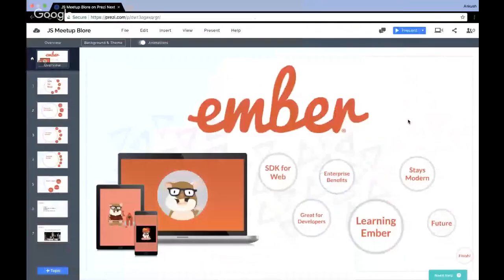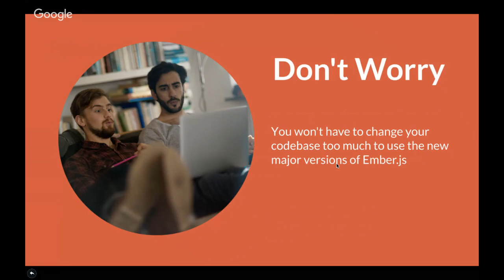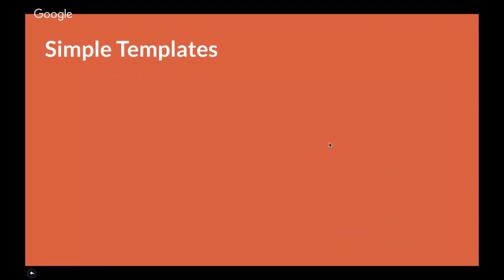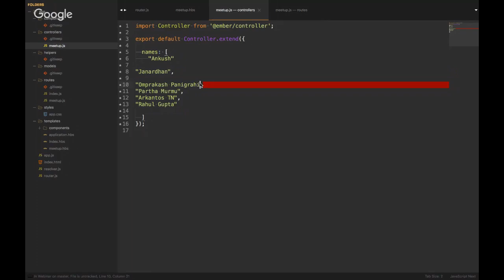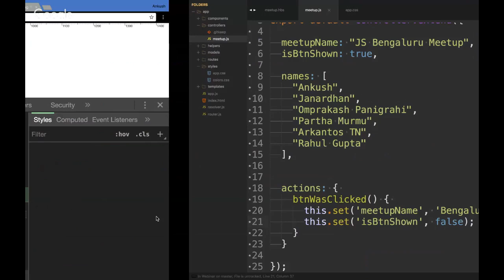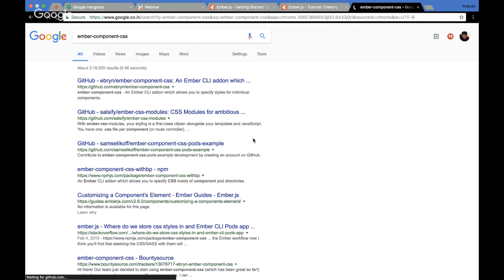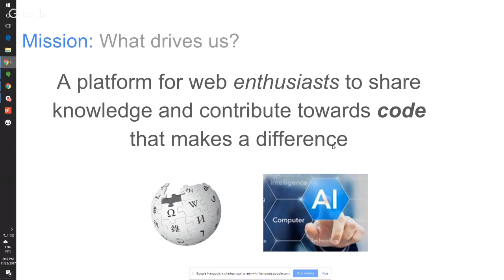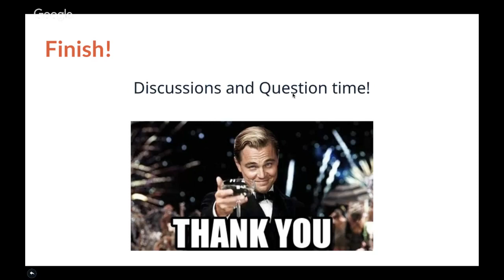Introduction to Ember.js (basic concepts) by Ankush Dharkar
This session is for beginners of Ember.js. Understand why and what of this JS framework. Requires prior knowledge of JavaScript and programming experience.